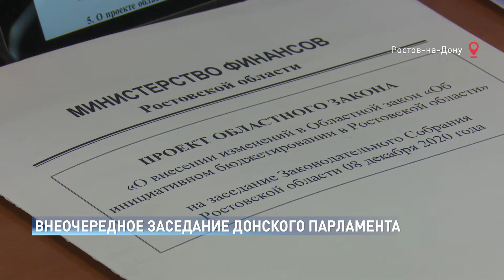Внеочередное заседание Законодательного Собрания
138 миллионов дополнительно направят в этом году на возведение новой школы на 600 мест в Волгодонске. Ее строительство идет с опережением графика. Также, за счет перераспределения бюджетных средств, дополнительные суммы предусмотрены на ряд других значимых направлений.

Также парламентарии внесли поправки в областной закон "Об инициативном бюджетировании". В основном они касаются внебюджетных средств, которые люди, организации или юрлица собирали в поддержку инициативных проектов и направляли в муниципалитеты. Раньше они поступали, как пожертвования. Теперь же получили название - инициативные платежи.

Нововведения вступят в силу с 1 января. Во всех муниципалитетах будут приняты свои нормативно-правовые акты, которые будут регламентировать процессы отбора инициатив жителей и дальнейшего финансирования, если проекты будут приняты в реализацию.